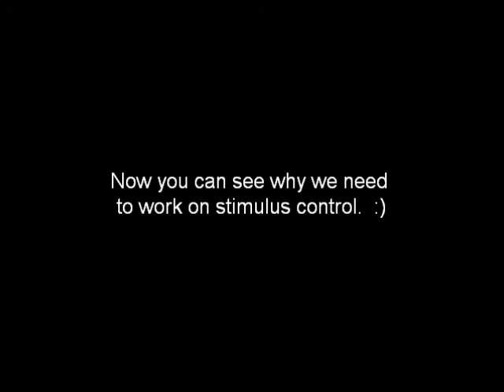Chrome Clicker May 2010.wmv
How we're doing with our clicker training so far.  Working on following, stopping, manners, backing and kisses.